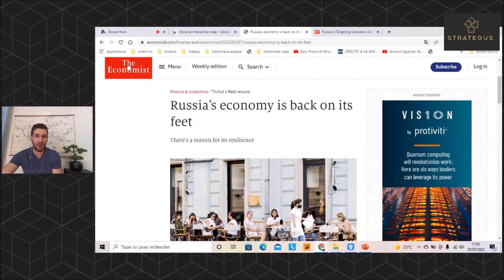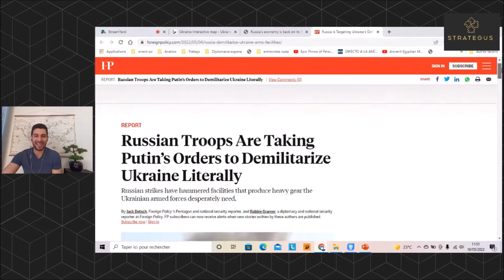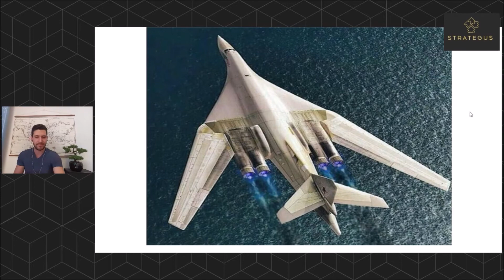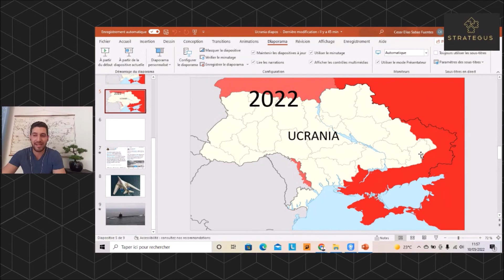¿CÓMO TE AFECTA LA GUERRA ENTRE RUSIA Y UCRANIA? | LO MEJOR DE ESTRATEGUS | EP 6 | CÉSAR SABAS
El analista y geopolitólogo, César Sabas, explica cómo el conflicto bélico entre Rusia y Ucrania tendrá consecuencias debastadoras para el resto del mundo.